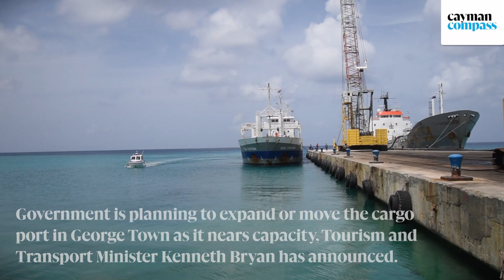Port to expand or move as it nears capacity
🔴 | Government is planning to expand or move the cargo port in George Town as it nears capacity, Tourism and Transport Minister Kenneth Bryan has announced.

. 📸 Photo: Alvaro Serey